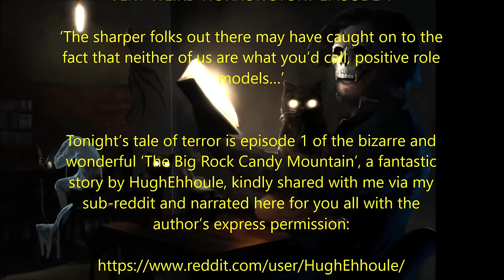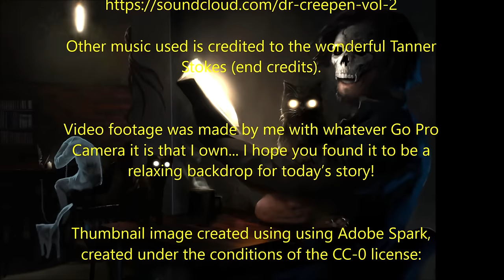The Big Rock Candy Mountain | VERY WEIRD HORROR STORY [EPISODE 1]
‘The sharper folks out there may have caught on to the fact that neither of us are what you’d call, positive role models…’

Tonight’s tale of terror is episode 1 of the bizarre and wonderful ‘The Big Rock Candy Mountain’, a fantastic  story by HughEhhoule, kindly shared with me via my sub-reddit and narrated here for you all with the author’s express permission: